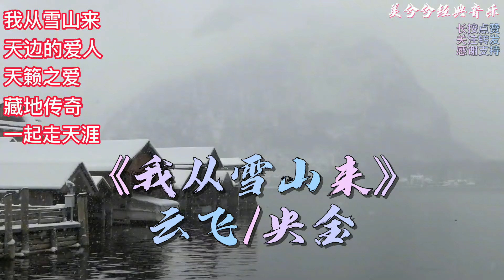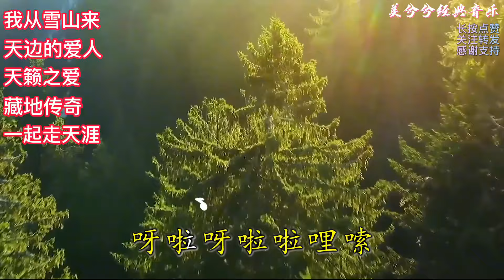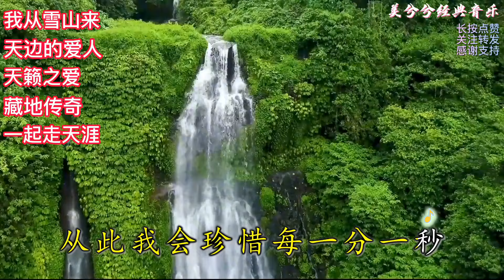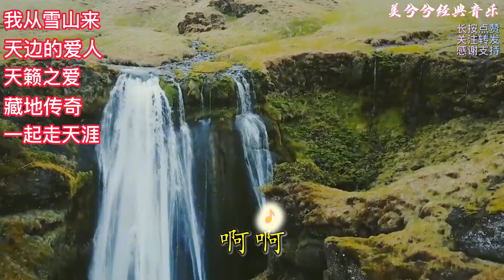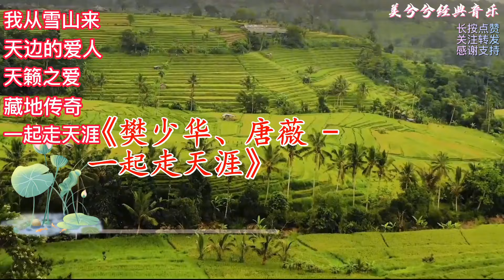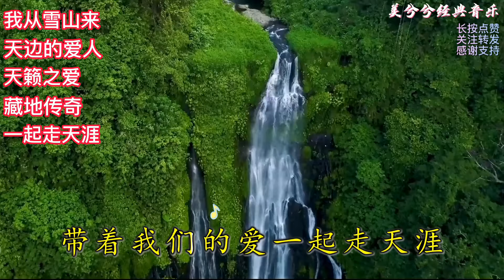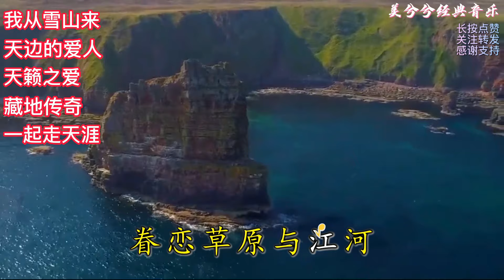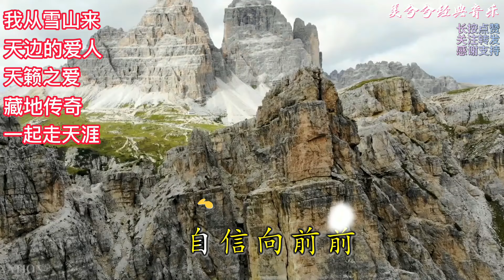5首天籁藏歌，景美歌美，旋律动听，听了十多遍了《我从雪山来》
5首天籁藏歌，景美歌美，旋律动听，听了十多遍了《我从雪山来》